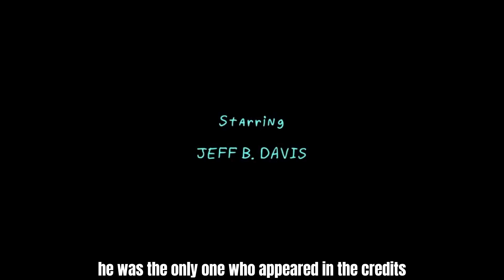10 THINGS YOU DIDN'T KNOW ABOUT EVIL MORTY.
Dive into the enigmatic world of Rick and Morty as we explore the intriguing fan theories surrounding Evil Morty. Could he be the real Morty? Is he controlling Rick? Join us as we dissect the clues and speculate on the future of our favorite characters.